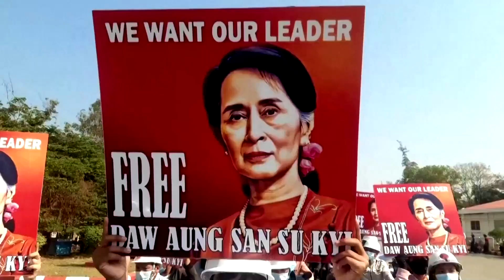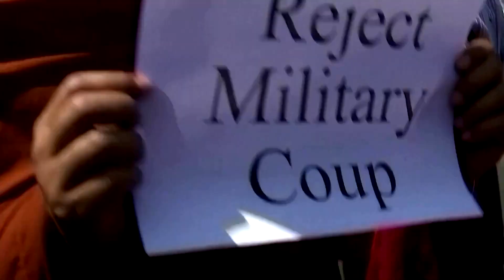Myanmar military guarantees new election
Myanmar's military guaranteed that it would hold an election and hand power to the winner, denying that its ouster of an elected government was a coup and denouncing protesters for inciting violence and intimidating civil servants.